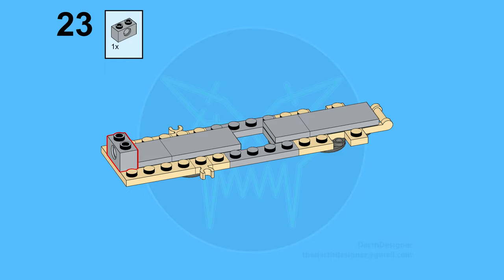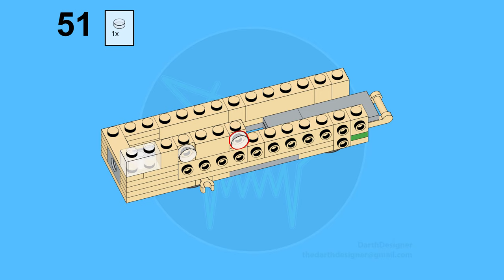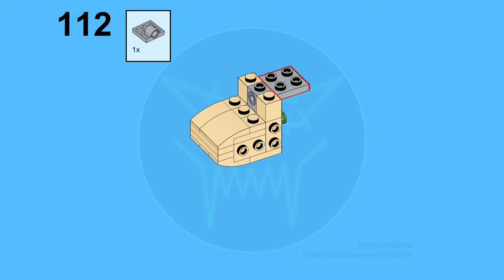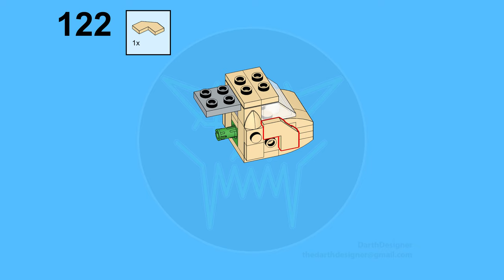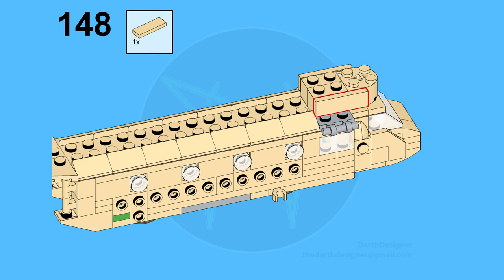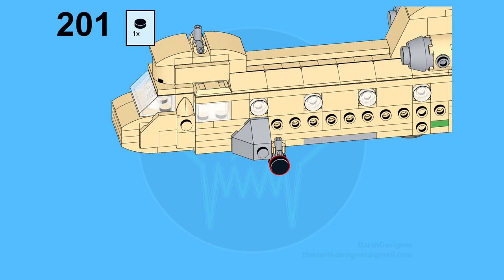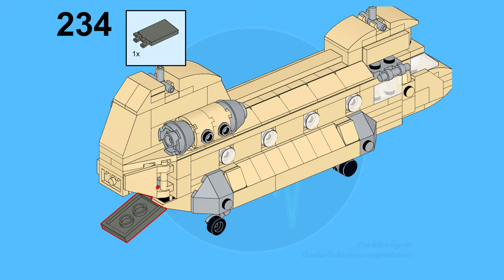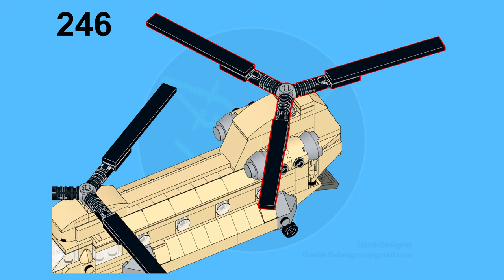LEGO TUTORIAL | CH-47 Chinook - 1/100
More FREE instructions for you! This time the famous BOEING CH-47 Chinook in microscale!